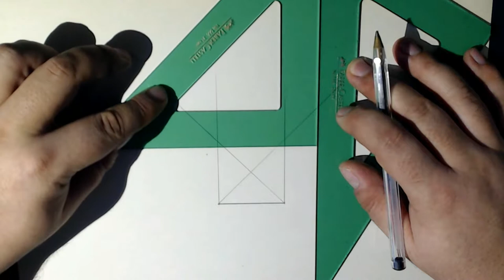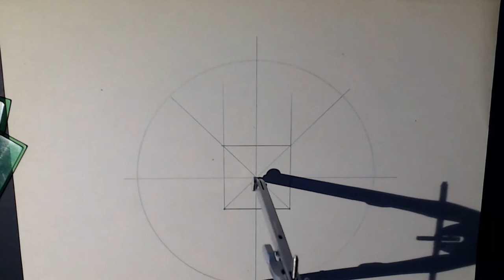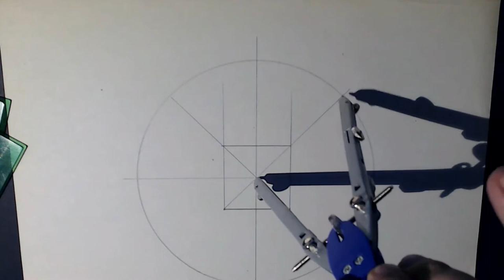Desarrollo geométrico (3D Net) de una pirámide de base cuadrada.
Desarrollo geométrico (3D Net) de una pirámide de base cuadrada (square pyramid).
The Video has no sound as it is self explanatory.